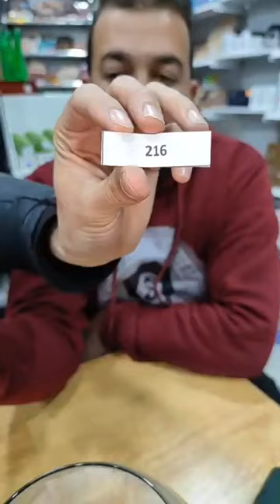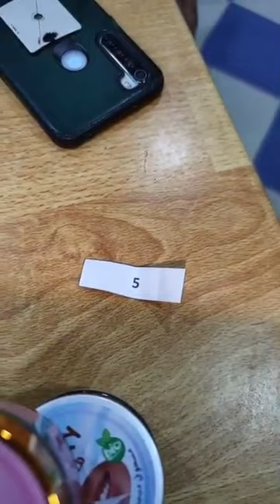سحب قرعة كوسميتيك الاخوة بالعايب عين ولمان مقابل بوسطا جديدة